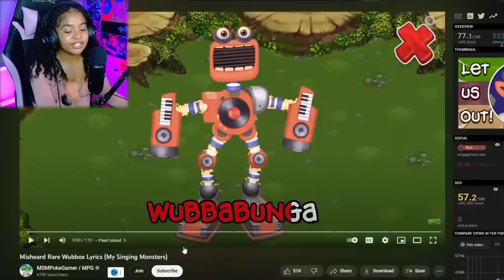What Are the MSM Wubbox Actually Saying?? || My Singing Monsters Memes [3]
Today we're Reacting to My Singing Monsters Memes!

Videos in this reaction!

My social's╰(*°▽°*)╯